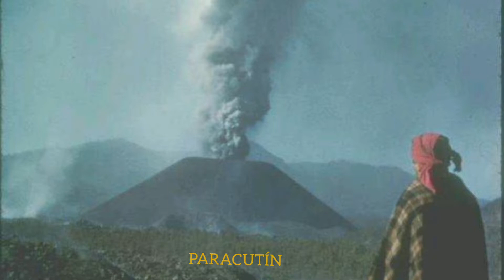EN LA CÍMA DEL PARACUTÍN; MICHOACÁN MÉXICO.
Majestuosa vista; uno de los volcanes más conocidos de México.